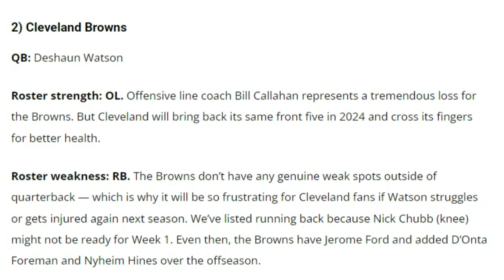Where Browns Roster Ranks in the NFL Minus the Quarterback - Sports4CLE, 5/21/24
Dave Bacon and Casey Kinnamon respond to Pro Football Network's roster rankings minus the quarterback and where the Browns fall on the list.